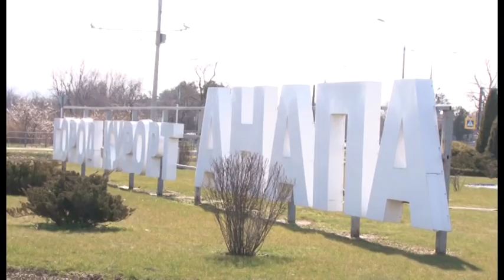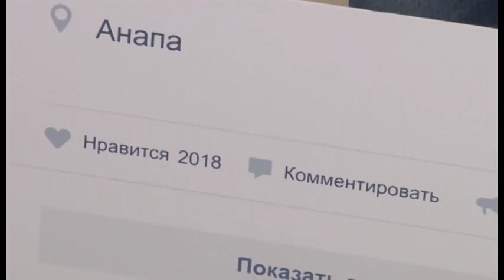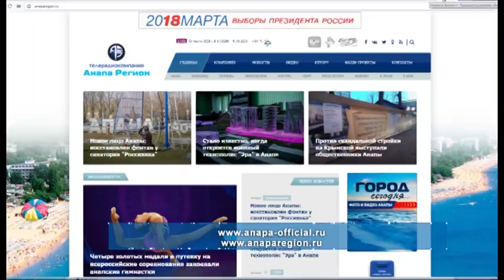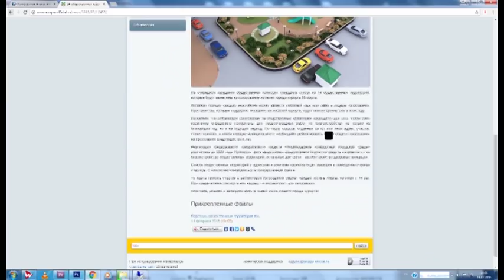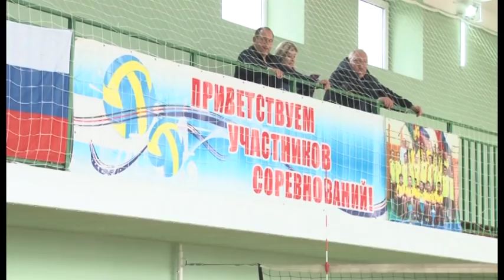Новости "Анапа Регион" от 15 марта 2018 года